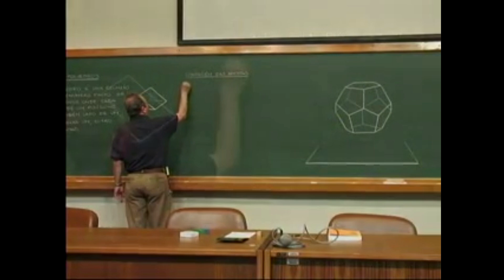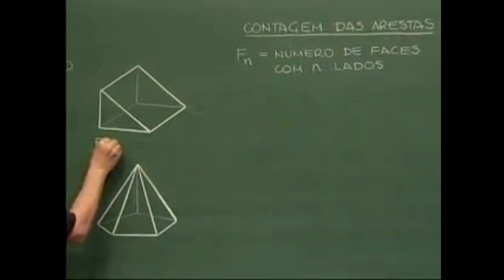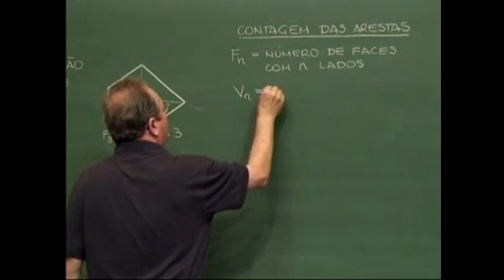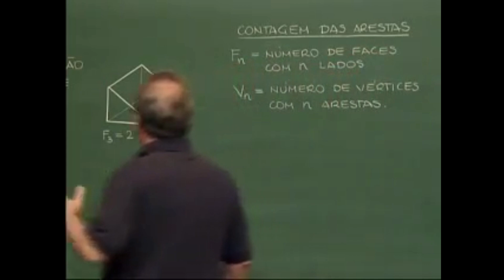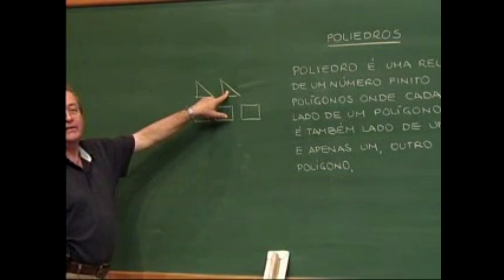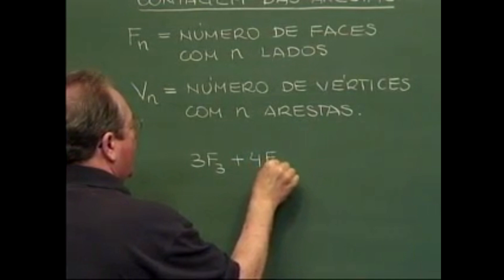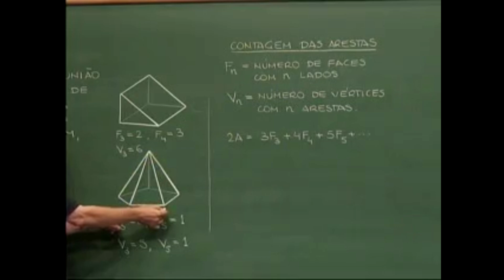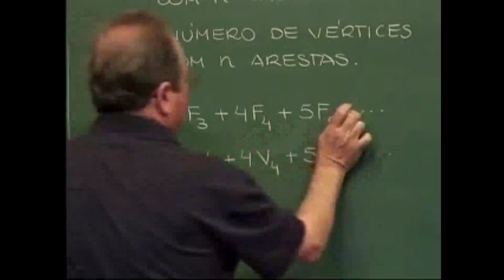COMO DESCREVER UM POLIEDRO | Eduardo Wagner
PAPMEM - Julho de 2010 - Poliedros - Prof. Eduardo Wagner